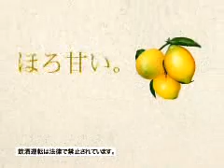(CM) Horoyoi LOVE edition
Horikita Maki, Odagiri Joe and Mizushima Hiro making a commercial for a low % alcohol drink.